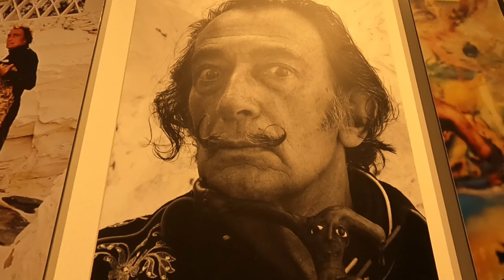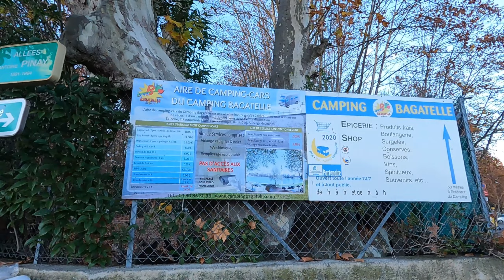🇫🇷 Frankreich mit dem Wohnmobil! Avignon und Annecy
Avignon und Annecy, zwei wunderschöne französische Städte. Wir machen einen Stop auf dem Campingplatz Bagatelle, der direkt an der Altstadt von Avignon in Frankreich liegt. Als nächste Stadt in Frankreich besuchen wir Annecy.

Annecy gilt als schönste Kleinstadt der Welt und auch wir finden Annecy wunderschön als Abschluß unserer Reise.

00:00 Intro Just Lollidays
01:28 Anfahrt Avignon
2:07 Avignon Altstadt
9:52 Grenoble
11:16 Anfahrt Annecy
13:00 Altstadt von Annecy
17:04 Die letzten Etappen
18:55 Ankunft Oldenburg

Viel Spaß beim Video und immer schöne Lollidays!

Diane & Frank

Falls ihr unseren Kanal unterstützen möchtet, dann freuen wir uns natürlich sehr über jeden Like / Daumen hoch und falls noch nicht passiert, dann wäre es natürlich sehr gut, wenn ihr unseren Kanal abonniert. Damit verpasst ihr auch unsere zukünftigen Abenteuer nicht. Dankeschön.

Dies darf bei uns auf keiner Reise fehlen:

Wasserkocher faltbar

Skotti der kleine Grill

Solarpanel 200 Watt

Eco Flow

Lampe mit Bewegungsmelder für Schränke (magnetisch)

Mückenabwehr 🦟
Flextailgear
Heat it

Hiermit filmen wir 📽🎬:

Gopro 9

Stativ flexibel

Media Kit

Drohne

DJI Mini 2
DJI Mini 4 Pro

Funk Mikrofon DJI